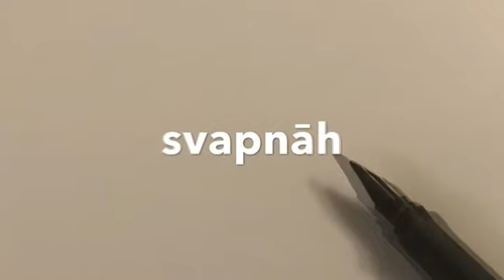svapnāh - celebrating pushpānjali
svapnāh - a visual recitation from the book Pushpānjali - a collection of visual verse, under the section of daata - dedicated to the april 26 born. Your fundamental tenet is that you are always dreaming till realizing

congratulations! power of pen and ink drawing visual art poetry meditation yoga mindfulness

live life! love n light!